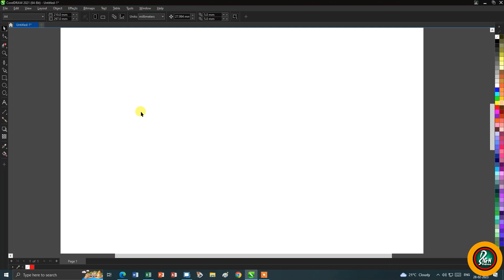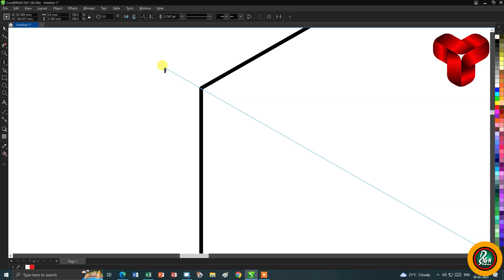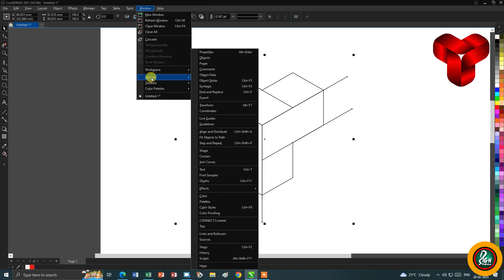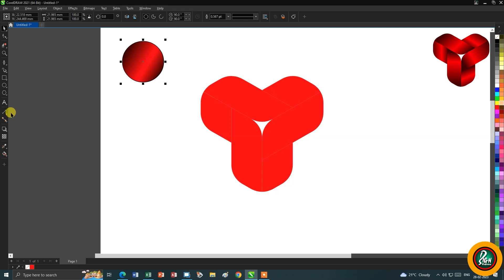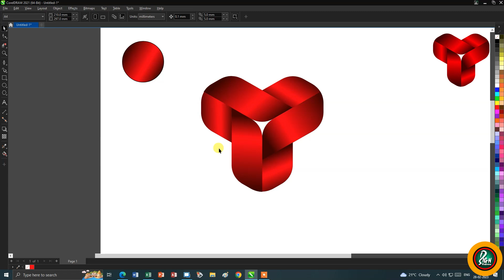देखो कैसे बनाये Coreldraw से अपना Professional Logo Design 2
With this video you can easily learn logo designing in CorelDRAW step by step